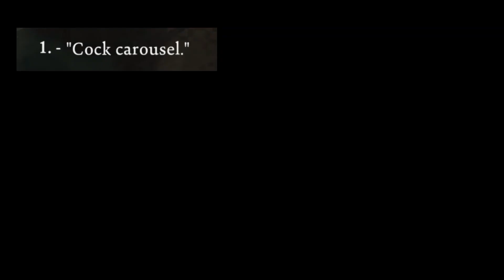certified big boy (Disco Elysium edit)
the only big boy you will need this winter
game: Disco Elysium The Final Cut